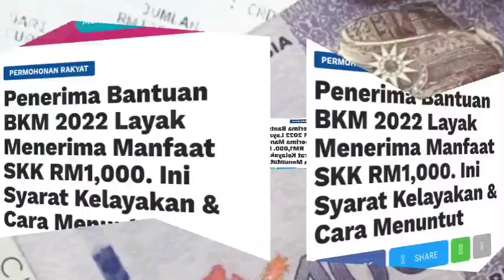BANTUAN KELUARGA MALAYSIA RM3500+ DAN RM1000